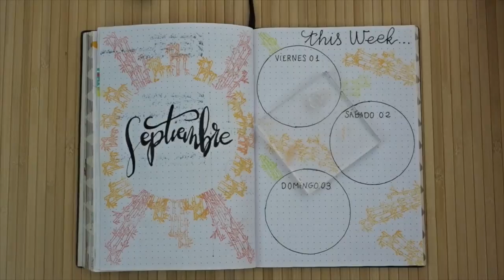Bullet Journal Septiembre